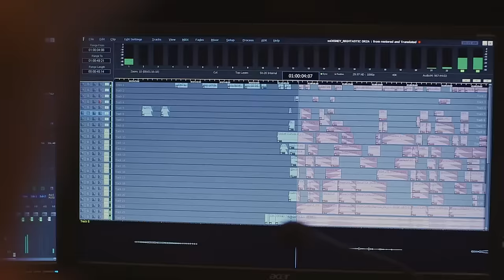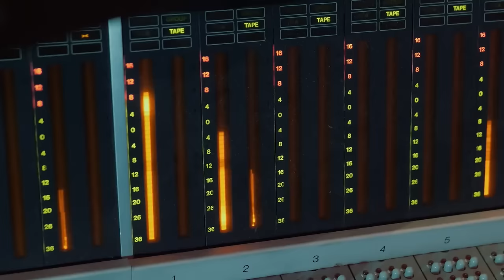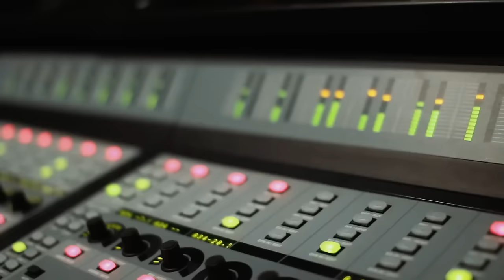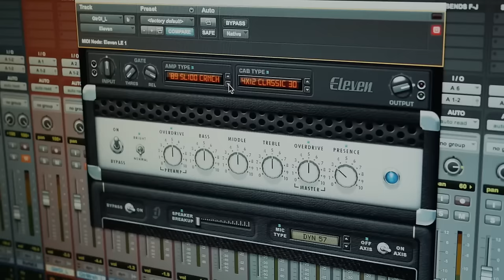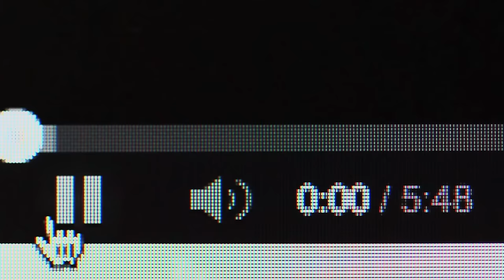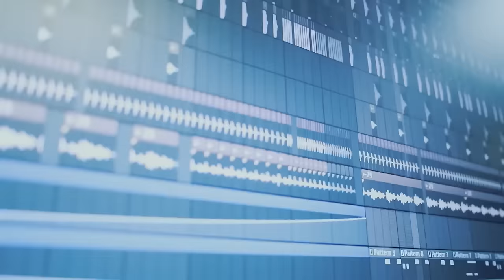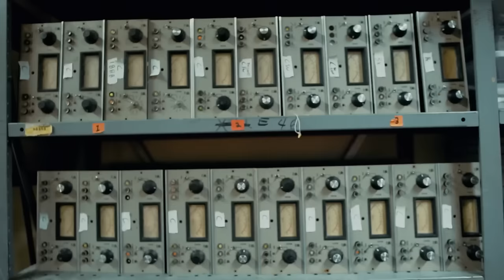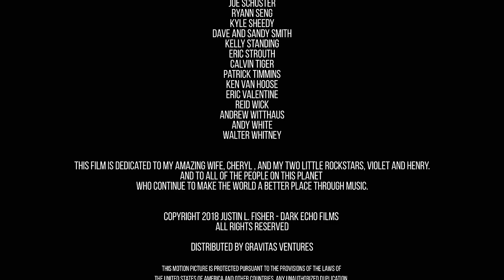Recording In Progress | The Music Documentary That Showcases The Genius Behind Our Favorite Songs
Recording In Progress is a documentary about the creative spaces that bring about the music we know and love. This feature-length film tackles the issues facing not only recording studios in the digital streaming age, but also the music business as a whole. Are recording studios still necessary to record professional-sounding music? Where do musicians find themselves capturing their art? How does the financial situation of musicians in addition to the entire music business factor in to use of studios? Has changing technology causes studios to reinvent their business model? All of this and more is explored in Recording In Progress with interviews from industry veterans like Steve Lillywhite (producer for U2, Peter Gabriel, 30 Seconds to Mars), Steve Albini (engineer for Nirvana and The Pixies), Vance Powell (engineer for Chris Stapleton and Jack White) and musicians like Richard Fortus (Guns ‘N Roses).
by: Justin L. Fisher
Starring:
Kristeen Young
Richard Fortus
Steve Albini
Steve Lillywhite
Vance Powell